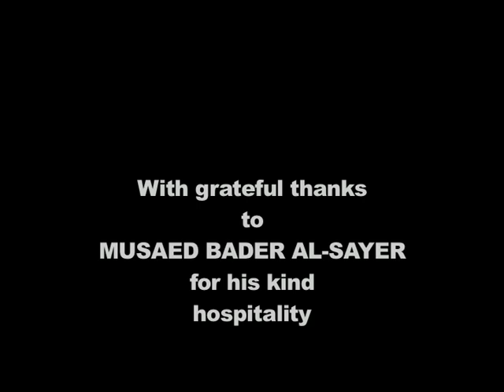KUWAIT DAWANIYA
A look at the Dawaniya...a critically important part of life and doing business in the Gulf, with Simon Mathers and Paul Tilsley